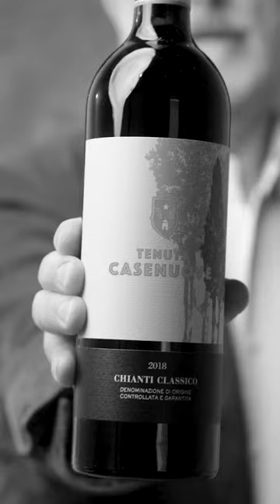Tenuta Casenuove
“𝘛𝘦𝘯𝘶𝘵𝘢 𝘊𝘢𝘴𝘦𝘯𝘶𝘰𝘷𝘦 𝘩𝘢 𝘶𝘯’𝘶𝘯𝘪𝘤𝘪𝘵𝘢̀: 𝘢𝘧𝘧𝘢𝘤𝘤𝘪𝘢𝘯𝘥𝘰𝘴𝘪 𝘥𝘢𝘭 𝘱𝘶𝘯𝘵𝘰 𝘱𝘢𝘯𝘰𝘳𝘢𝘮𝘪𝘤𝘰 𝘢 500 𝘮𝘦𝘵𝘳𝘪 𝘴𝘶𝘭 𝘭𝘪𝘷𝘦𝘭𝘭𝘰 𝘥𝘦𝘭 𝘮𝘢𝘳𝘦 𝘤𝘩𝘦 𝘨𝘶𝘢𝘳𝘥𝘢 𝘭𝘢 𝘷𝘢𝘭𝘭𝘦 𝘥𝘦𝘭𝘭𝘢 𝘗𝘦𝘴𝘢 𝘴𝘪 𝘱𝘰𝘴𝘴𝘰𝘯𝘰 𝘰𝘴𝘴𝘦𝘳𝘷𝘢𝘳𝘦 𝘭𝘦 𝘲𝘶𝘪𝘯𝘵𝘦 𝘵𝘦𝘢𝘵𝘳𝘢𝘭𝘪, 𝘭𝘦 𝘯𝘰𝘴𝘵𝘳𝘦 𝘤𝘰𝘭𝘭𝘪𝘯𝘦, 𝘭𝘦 𝘯𝘰𝘴𝘵𝘳𝘦 𝘷𝘢𝘭𝘭𝘢𝘵𝘦 𝘦 𝘪 𝘯𝘰𝘴𝘵𝘳𝘪 𝘷𝘪𝘨𝘯𝘦𝘵𝘪. 𝘓𝘢 𝘴𝘦𝘯𝘴𝘢𝘻𝘪𝘰𝘯𝘦 𝘤𝘩𝘦 𝘱𝘳𝘰𝘷𝘰 𝘲𝘶𝘢𝘯𝘥𝘰 𝘤𝘢𝘮𝘮𝘪𝘯𝘰 𝘯𝘦𝘪 𝘷𝘪𝘨𝘯𝘦𝘵𝘪 𝘦̀ 𝘲𝘶𝘦𝘭𝘭𝘢 𝘥𝘪 𝘱𝘰𝘵𝘦𝘳 𝘢𝘴𝘴𝘰𝘳𝘣𝘪𝘳𝘦 𝘭’𝘦𝘷𝘰𝘭𝘶𝘻𝘪𝘰𝘯𝘦 𝘥𝘦𝘭𝘭𝘢 𝘧𝘢𝘴𝘦 𝘷𝘦𝘨𝘦𝘵𝘢𝘵𝘪𝘷𝘢 𝘥𝘦𝘭𝘭𝘢 𝘱𝘪𝘢𝘯𝘵𝘢.”

“𝘊𝘢𝘴𝘦𝘯𝘶𝘰𝘷𝘦 𝘩𝘢𝘴 𝘢 𝘶𝘯𝘪𝘲𝘶𝘦𝘯𝘦𝘴𝘴: 𝘭𝘰𝘰𝘬𝘪𝘯𝘨 𝘰𝘶𝘵 𝘧𝘳𝘰𝘮 𝘵𝘩𝘪𝘴 𝘷𝘢𝘯𝘵𝘢𝘨𝘦 𝘱𝘰𝘪𝘯𝘵 500 𝘮𝘦𝘵𝘳𝘦𝘴 𝘢𝘣𝘰𝘷𝘦 𝘴𝘦𝘢 𝘭𝘦𝘷𝘦𝘭 𝘵𝘩𝘢𝘵 𝘰𝘷𝘦𝘳𝘭𝘰𝘰𝘬𝘴 𝘵𝘩𝘦 𝘗𝘦𝘴𝘢 𝘷𝘢𝘭𝘭𝘦𝘺, 𝘺𝘰𝘶 𝘤𝘢𝘯 𝘴𝘦𝘦 𝘵𝘩𝘦 𝘢𝘭𝘮𝘰𝘴𝘵 𝘵𝘩𝘦𝘢𝘵𝘳𝘪𝘤𝘢𝘭 𝘭𝘢𝘺𝘰𝘶𝘵 𝘵𝘩𝘢𝘵’𝘴 𝘧𝘰𝘳𝘮𝘦𝘥 𝘣𝘺 𝘰𝘶𝘳 𝘩𝘪𝘭𝘭𝘴, 𝘷𝘢𝘭𝘭𝘦𝘺𝘴, 𝘢𝘯𝘥 𝘷𝘪𝘯𝘦𝘺𝘢𝘳𝘥𝘴. 𝘛𝘩𝘦 𝘧𝘦𝘦𝘭𝘪𝘯𝘨 𝘵𝘩𝘢𝘵 𝘵𝘢𝘬𝘦𝘴 𝘢 𝘩𝘰𝘭𝘥 𝘰𝘧 𝘮𝘦 𝘢𝘴 𝘐 𝘸𝘢𝘭𝘬 𝘵𝘩𝘳𝘰𝘶𝘨𝘩 𝘵𝘩𝘦 𝘷𝘪𝘯𝘦𝘺𝘢𝘳𝘥𝘴 𝘪𝘴 𝘣𝘦𝘪𝘯𝘨 𝘢𝘣𝘭𝘦 𝘵𝘰 𝘢𝘣𝘴𝘰𝘳𝘣 𝘵𝘩𝘦 𝘱𝘳𝘰𝘨𝘳𝘦𝘴𝘴 𝘰𝘧 𝘵𝘩𝘦 𝘨𝘳𝘰𝘸𝘵𝘩 𝘱𝘩𝘢𝘴𝘦 𝘰𝘧 𝘵𝘩𝘦 𝘱𝘭𝘢𝘯𝘵.”

Azienda / Estate: Tenuta Casenuove
Intervistato / Interviewee: Alessandro Fonseca